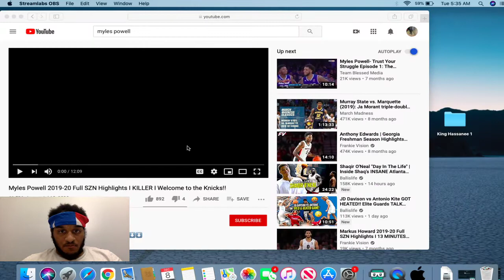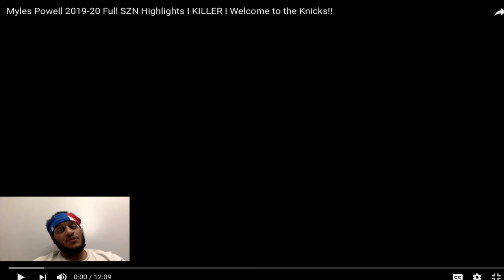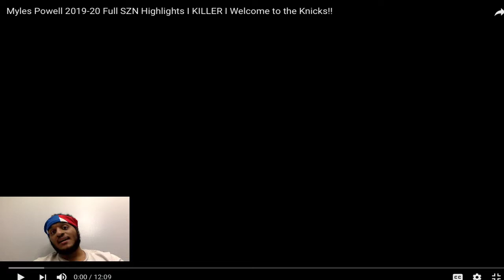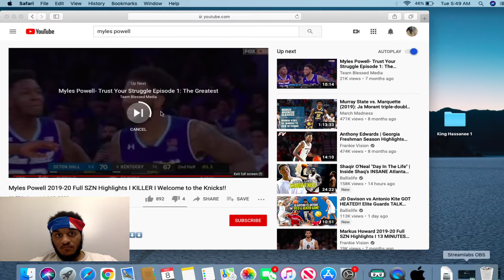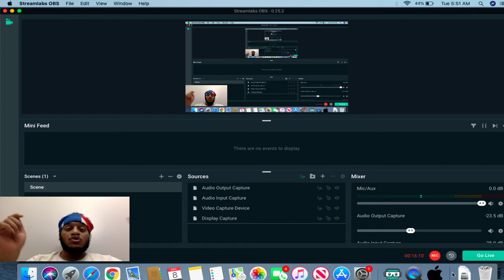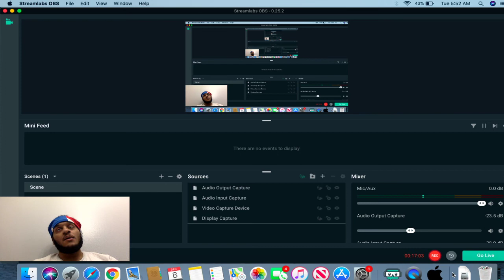MYLES POWELL 2019-20 FULL SZN HIGHLIGHTS KILLER.(WELCOME TO THE KNICKS)!!!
TAP IN W UPCOMING YOUTUBER WHO GONNA SHOCK THE WORLD W BASKETBALL CONTENT SOON AND REACTIONS!!!